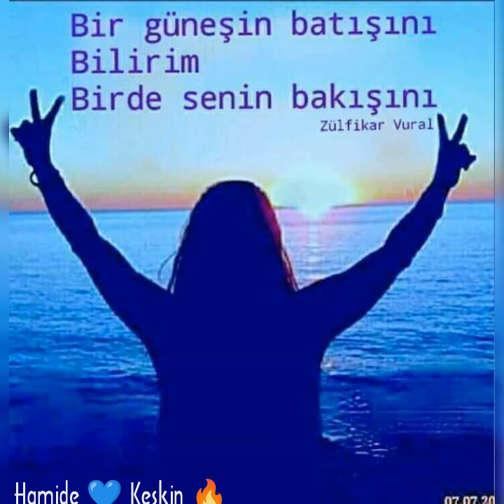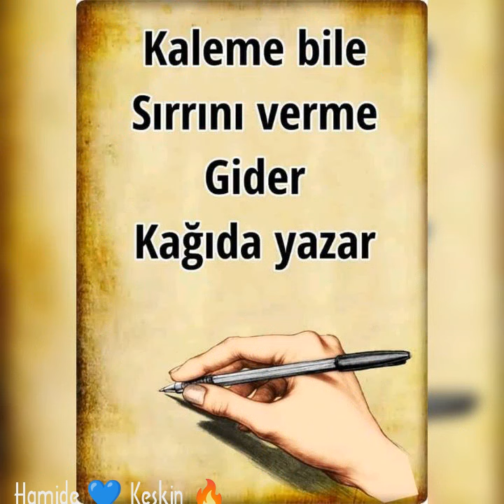Ali Özel arguvanlım malatyalım ⚔️💔⚔️💔⚔️😭⚔️😭